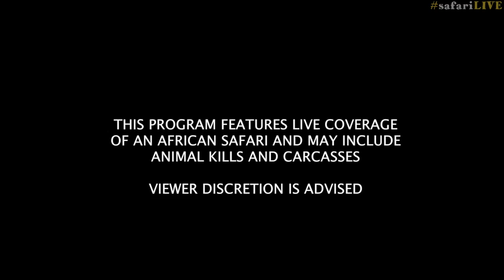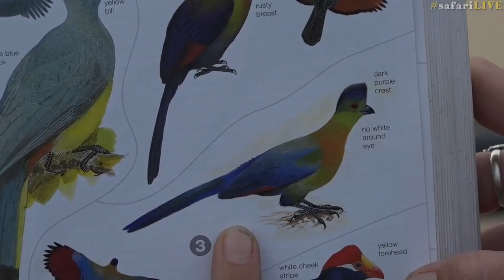safariLIVE Sunrise Safari Dec 6,2016